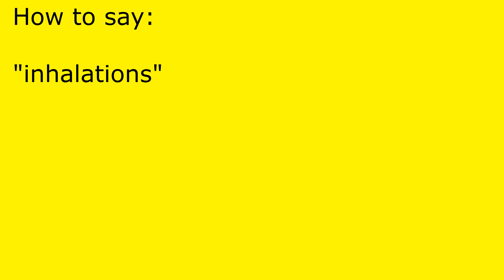How to pronounce inhalations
inhalations pronunciation.